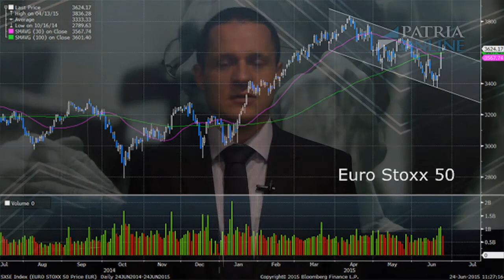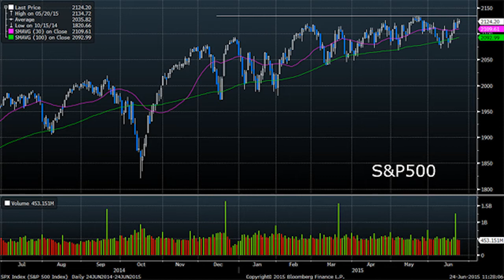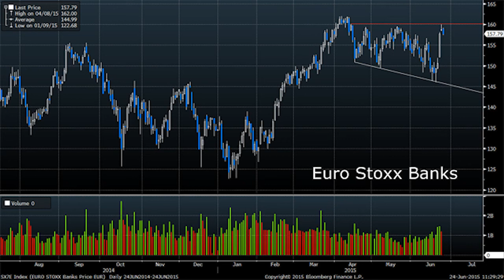J.Korb: Řecko v záři reflektorů; investoři by se měli vrátit spíš k makru a firemním výsledkům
Jan Korb komentuje aktuální dění v Evropě a Americe zejména ve vztahu k Řecku a nadcházející výsledkové sezóně, která je bohužel upozaděna v očích investorů.